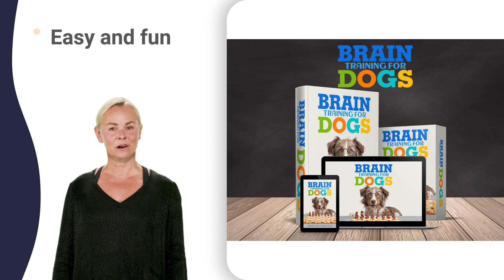dog solutions jobs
how to train a puppy not to bark 10 hours,
how to train a puppy not to bark 24 hours,
how to train a puppy not to bark 3 weeks,
how to train a puppy not to bark 6 months,
how to train a puppy not to bark 8 hours,
how to train a puppy not to bark 9 months,
how to train a puppy not to bark but coughs,
how to teach a dog to stop biting 1 hour,
how to teach a dog to stop biting 2 year old,
how to teach a dog to stop biting 3 month old,
how to teach a dog to stop biting 4 feet,
how to teach a dog to stop biting 5 minutes,
how to teach a dog to stop biting 6 months,
how to teach a dog to stop biting 7 week old,
how to teach a dog to stop biting 8 month old,
how to teach a dog to stop biting 9 week old,
how to teach a dog to stop biting xbox controller,
my dog barks at everything 6 weeks pregnant,
my dog barks at everything 8 weeks pregnant,
my dog barks at everything 9 weeks pregnant,
how to teach a puppy to stop biting 2 year old,
how to teach a puppy to stop biting 4 weeks old,
how to teach a puppy to stop biting 6 weeks old,
how to teach a puppy to stop biting 7 months,
how to teach a puppy to stop biting 9 weeks old,
device to stop dog barking desensitization,
how to get a puppy to stop biting you 0-60,
how to get a puppy to stop biting you 1 month old,
how to get a puppy to stop biting you 2 months old,
how to get a puppy to stop biting you 3 months,
how to get a puppy to stop biting you 4 months,
how to get a puppy to stop biting you 5 weeks old,
how to get a puppy to stop biting you 6 months,
how to get a puppy to stop biting you 7 months,
how to get a puppy to stop biting you 8 month old,
how to get a puppy to stop biting you 9 months,
how to get a puppy to stop biting you at night,
how to get a puppy to stop biting you for the first time,
how to get a puppy to stop biting you indoors,
how to get a puppy to stop biting you kikopup,
how to get a puppy to stop biting you mccall,
how to get a puppy to stop biting you new puppy,
how to get a puppy to stop biting you playing,
how to get a puppy to stop biting you quick,
how to get a puppy to stop biting you shorts,
how to get a puppy to stop biting you when you sneeze,
how to stop a dog from barking at night 101,
how to stop a dog from barking at night 2 hours,
how to stop a dog from barking at night 30 minutes,
how to stop a dog from barking at night 4 months,
how to stop a dog from barking at night 5 month old,
how to stop a dog from barking at night 6 month old,
how to stop a dog from barking at night 7 months,
how to stop a dog from barking at night 8 weeks old,
how to stop a dog from barking at night 9 hours,
how to stop a dog from barking at night behind you,
how to stop a dog from barking at night during fireworks,
how to stop a dog from barking at night early pregnancy,
how to stop a dog from barking at night for the first time,
how to stop a dog from barking at night knowing,
how to stop a dog from barking at night loud,
how to stop a dog from barking at night neighbor,
how to stop a dog from barking at night pregnancy symptom,
how to stop a dog from barking at night quietly,
how to stop a dog from barking at night running,
how to stop a dog from barking at night under you,
how to stop a dog from barking at night video,
how to stop a dog from barking at night with family,
how to stop a dog from barking at night zach bryan,
how to stop your dog barking for attention,
how to train dog not to bark when left alone,
how to stop dog barking at night 5 month old,
how to stop dog barking at night 6 week old,
how to stop dog barking at night 7 month old,
how to stop dog barking at night 8 weeks old,
how to stop dog barking at night 9 week old,
how to stop dog barking at night barking,
how to stop dog barking at night everywhere,
how to stop dog barking at night kitchen,
how to stop dog barking at night pitbull,
how to teach dog not to bite 3 month old,
how to teach dog not to bite 7 week old puppy,
how to stop dog from barking at night 6 hours,
how to stop dog from barking at night 7 months,
how to stop dog from barking at night 8 week old,
how to stop dog from barking at night 9 weeks,
how to stop dog from barking at night behind you,
how to stop dog from barking at night early pregnancy,
how to stop dog from barking at night pregnancy symptom,
how to stop dog from barking at night with family,
how to stop a dog from nipping at your heels,
how to teach a dog not to bark at other dogs,
how to train a puppy not to bark at other dogs,
how do i get my puppy to stop biting everything,
how to train puppy to not bite 5 year old,
how to train puppy to not bite 7 month old,
how to stop a dog from nipping 5 year old,
how to teach a dog not to bark 3 weeks old,
how to teach a dog not to bark but coughs,
how to teach a dog not to bark judge judy,
how to stop a large dog from jumping on you,